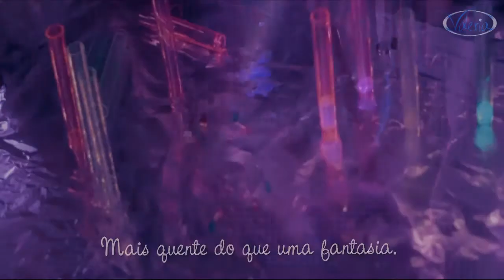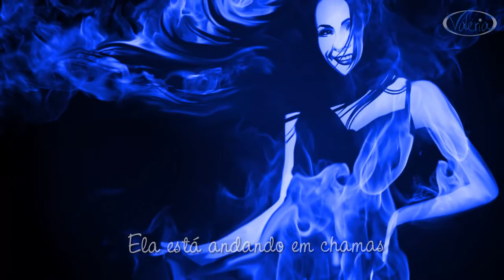Tema de Bianca e Ziah - Alicia Keys - Girl On Fire - Tradução - SALVE JORGE INTERNACIONAL (1)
Letra
Ela é apenas uma garota e ela está em chamas
Mais quente do que uma fantasia, apenas como uma estrada
Ela está vivendo em um mundo que está pegando fogo
Sentindo a catástrofe, mas ela sabe que pode voar para longe

Ah, ela tem os dois pés no chão
E ela está em combustão
Ah, ela tem a cabeça nas nuvens
E ela não está recuando

Essa garota está em chamas
Ela está andando em chamas

Parece uma menina, mas ela é uma flama
Tão brilhante, ela pode queimar seus olhos
Melhor olhar para o outro lado
Você pode tentar, mas você nunca vai esquecer o seu nome
Ela está no topo do mundo
Mais quente de todas as garotas

Ah, nós estamos com os pés no chão
E nós estamos em combustão
Ah, temos nossas cabeças nas nuvens
E não vamos recuar

Todos ficam em pé quando ela passa
Porque eles podem ver a flama que está em seus olhos
Vê-la quando ela está iluminando a noite
Ninguém sabe que ela é uma garota solitária
E é um mundo solitário
Mas ela vai deixar queimar, meu bem, queimar, meu bem

Esta menina está em chamas
Ela está andando nas chamas